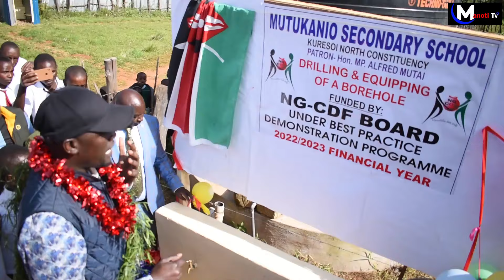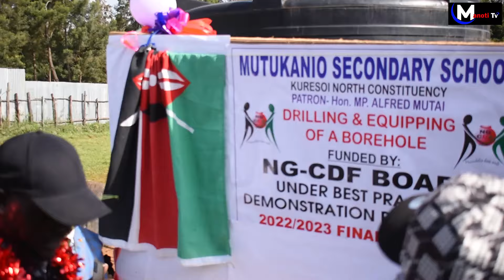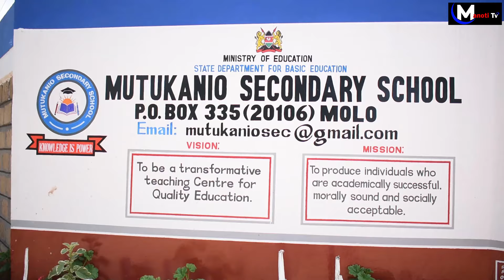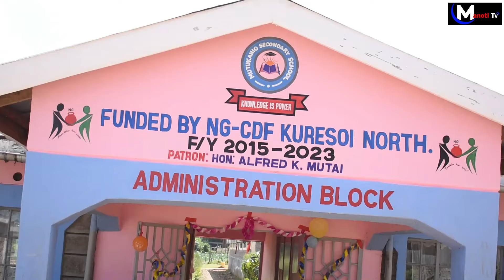UDA Iko Imara na Ruto, Gachagua !!! MP Alfred Mutai Launches Multimillion Projects in Kuresoi North